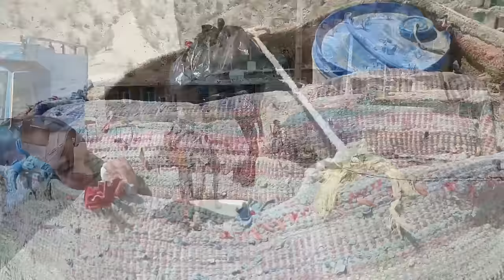Fateme's help to Zaiba: ziba adventurous attempt to quench the thirst of the child and her flock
The portrays a compelling story centered around a mother's sacrifice and the exciting journey undertaken by a character named Ziba. The story revolves around Ziba's mission to bring water for her child and sheep during the summer season.

The narrative highlights the immense love and selflessness of a mother as Ziba embarks on this challenging expedition. Despite the demanding conditions of the summer and the scarcity of water, Ziba's maternal instincts drive her to overcome obstacles and ensure the well-being of her child and the sheep under her care.

Ziba's journey is characterized by resourcefulness and survival instincts. She navigates through the rugged terrain, finding ways to secure water sources and sustain her loved ones. Her unwavering determination showcases the resilience and strength of a mother who is willing to go to great lengths to provide for her family.

The story underscores the importance of family priorities and the sacrifices that mothers often make to ensure the welfare of their children. It highlights the deep bond between a mother and her child, as well as the protective instincts that arise in the face of challenging circumstances.

Ziba's adventure also emphasizes the connection between humans and nature. It portrays her bond with the natural world as she seeks water and navigates through the environment. The story highlights the nurturing aspects of nature and the vital role it plays in sustaining life.

Overall, "Mother's Sacrifice: A Ziba Exciting Journey to Bring Water for Her Child and Sheep in the Summer" is a tale that celebrates the selflessness and dedication of mothers. It showcases the resilience, resourcefulness, and unbreakable love that mothers possess, as they navigate difficult situations to care for their loved ones. The story serves as a reminder of the extraordinary lengths mothers go to in order to provide for their families, even in the face of challenging circumstances.